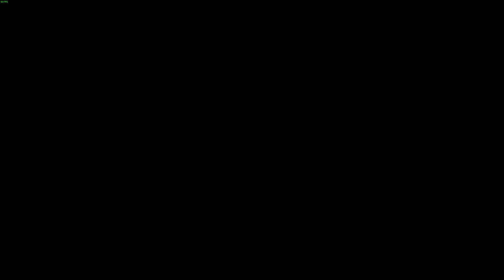Helldivers lvl 10 Squandered Opportunity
A recorded session playing at level 10.